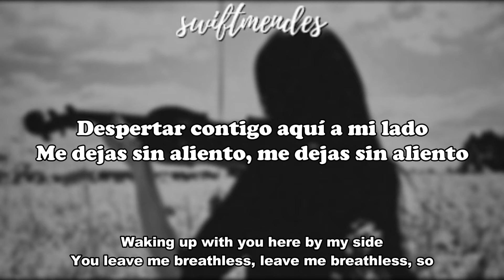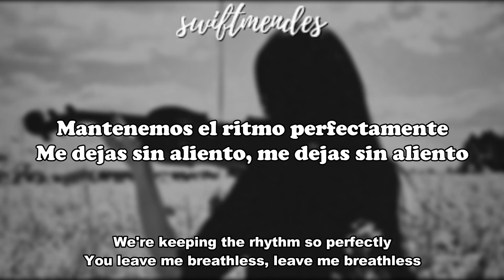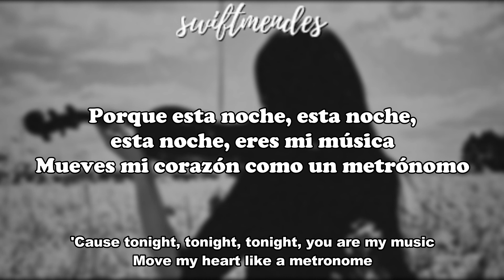[sub. español / inglés] Union J - Beethoven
Artista: Union J
Álbum: Union J
Fecha de lanzamiento: 2013